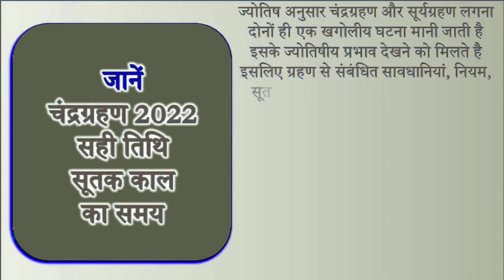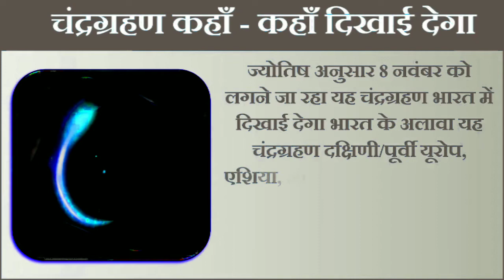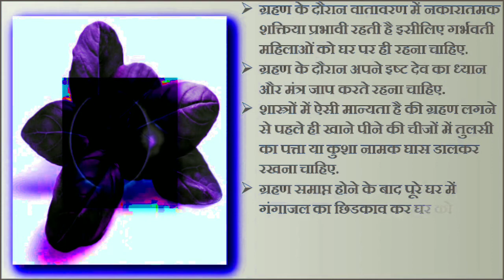चंद्रग्रहण कब लगने वाला है 2022 | Chandra Grahan Kab Hai 8 Nov 2022 | Lunar Eclipse 2022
चंद्रग्रहण कब लगने वाला है 2022 | Chandra Grahan Kab Hai 8 Nov 2022 | Lunar Eclipse 2022 Date Time